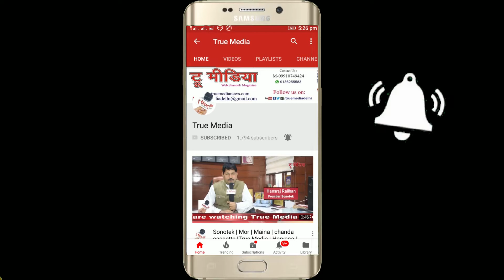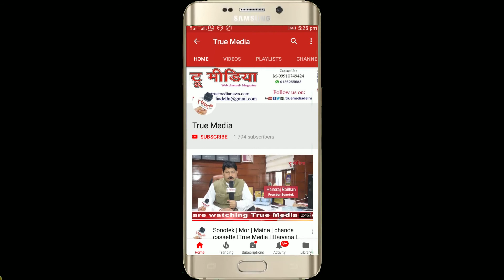Haneef Sabri | वख्त आया तो पलट देंगे उसी की... | All India Mushaira | True Media